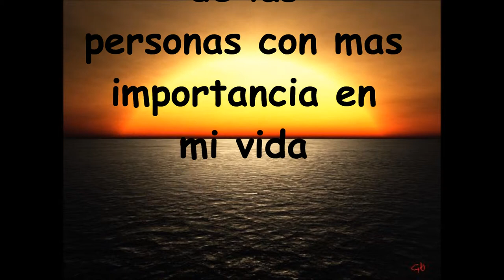Julia Muñoz Copano